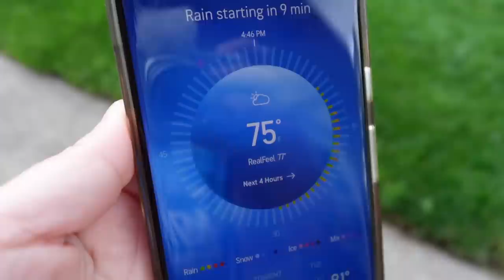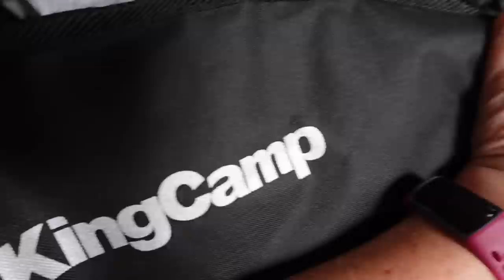My Dog Gets the Cone of SHAME!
My dog gets the cone of shame!  So if you saw Friday's vlog, then you know my friend Dan, broke his Jeep and had to leave it at our house.  Well he came back today to fix it . . . and well. . it was the perfect storm . . . literally.

NEW Memphis Plushie!  Releases on July 21st!  Available for a LIMITED Time!